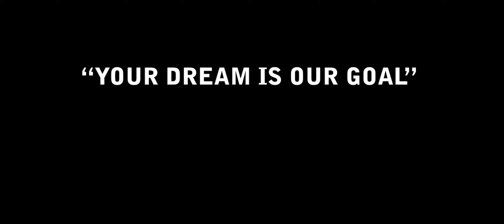Kanchilai mohani jalma parera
Hike - Sibhapuri peak (2620m)

क्यामेरा- नवीन गुरुजि
गाईने - निर्भिक गुरुजि

ABOUT US:
We are KING GURKHA TRAINING CENTRE at Jorpati, Kathmandu for pre- training of British Army(BA), Singapore Police Force(GCSPF), Indian Army(IA)  and others.
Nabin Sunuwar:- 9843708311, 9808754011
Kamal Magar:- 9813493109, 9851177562